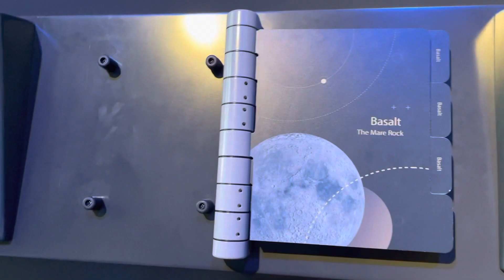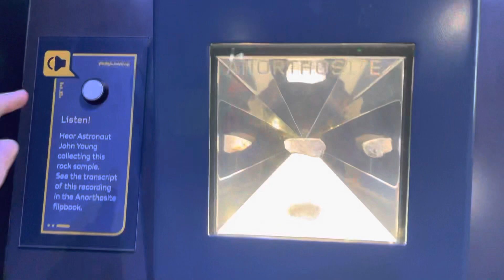Washington DC Smithsonian National Air And Space Museum Rocks